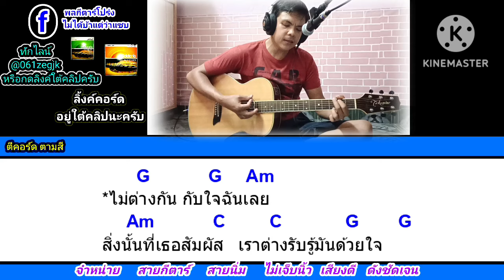ไม่ต่างกัน 25hours cover สอนกีต้าร์คอร์ดง่าย เล่นให้ดูทั้งเพลง ตีคอร์ดง่ายๆ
คอร์ดเพลง​ ไม่ต่างกัน 25 hours กดลิงค์นี้ครับ

มี2เบอร์ให้เลือ​ก​ เบอร์​9​  และ​ เบอร์​10​